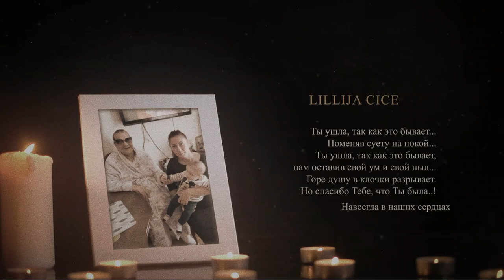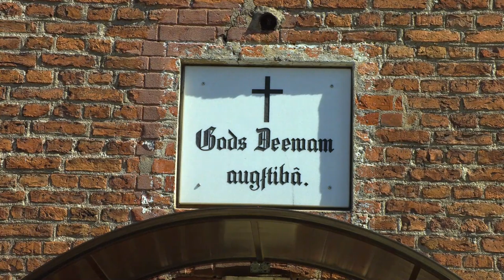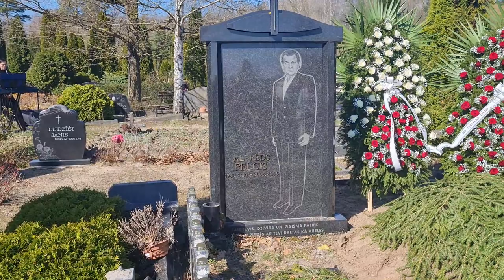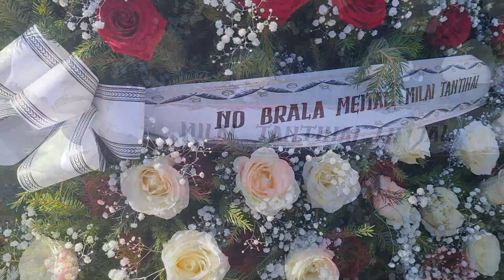Lilija Cice 1 daļa